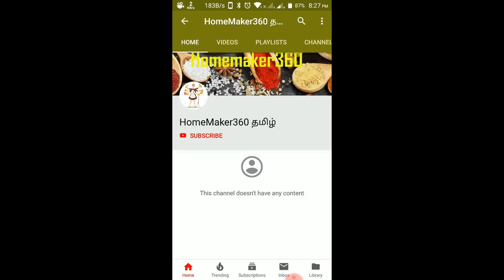How to Care & Grow Chilli at Home | வீட்டில் மிளகாய் செடி வளர்ப்பது எப்படி | Milagai Sedi Valarpu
milagai chedi valarpathu eppadi | மிளகாய் செடி வளர்ப்பது எப்படி